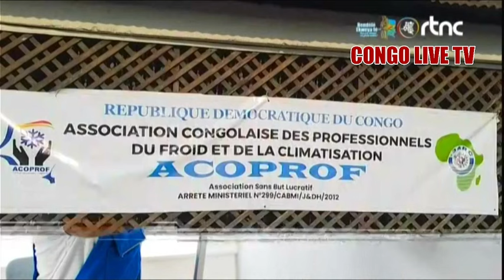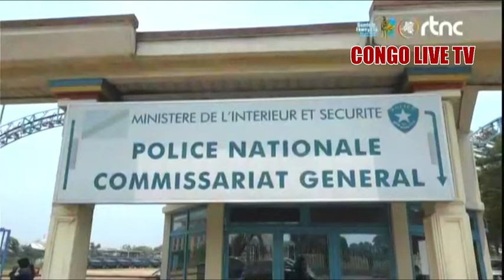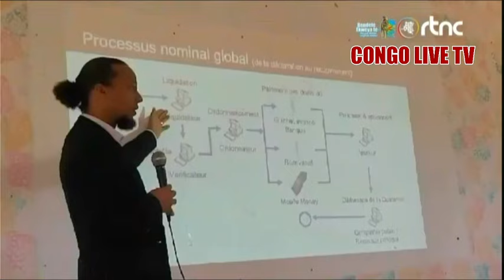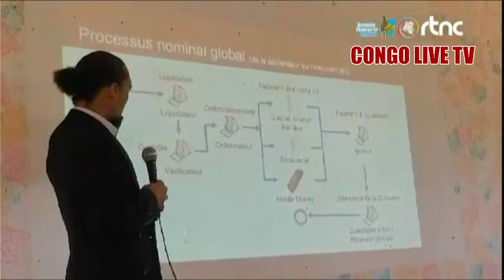🌍SUIVEZ : LE GRAND JOURNAL DE CE MERCREDI LE 25.09.2024 EDITION 13H30